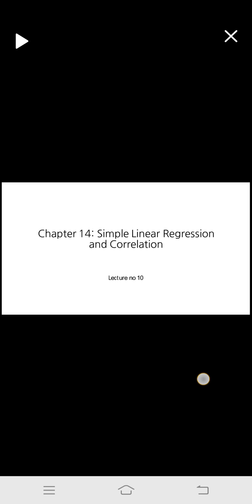statistics part 2